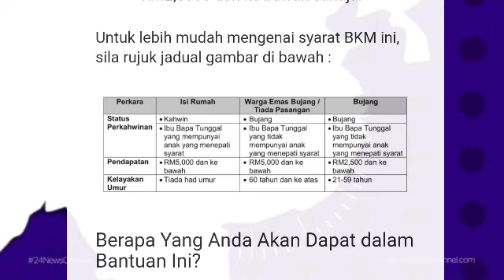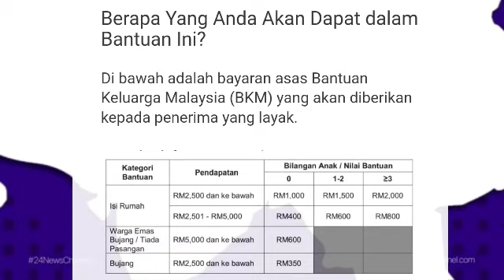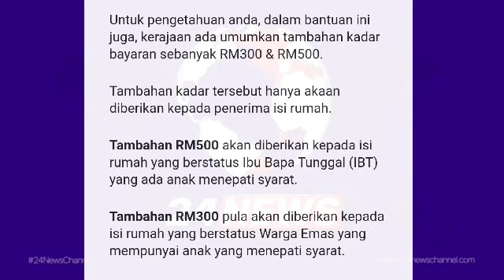BKM TAMBAHAN JANUARI INI !! TAMBAHAN RM500 DAN RM300 UNTUK PENERIMA BANTUAN BKM 2022